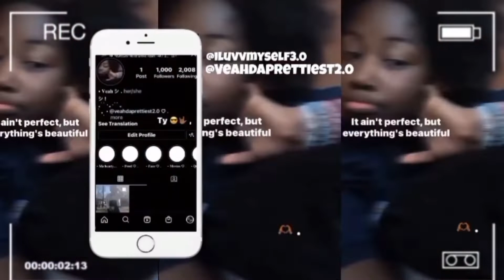Mini summer camp vlog ft . Linwood public charter￼ school .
follow ma instagram : ad0reeeee.v .